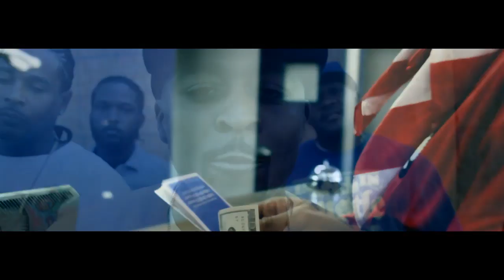Corn: Fed Bread ( Go Away ) Music Video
Corn: Fed Bread and Bray Films Linked Up. Lets make it happen!